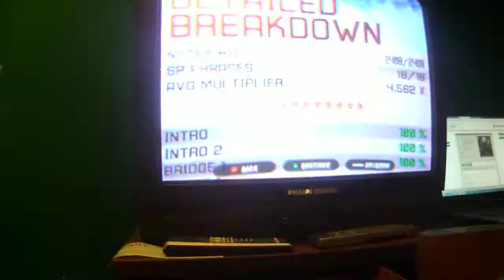The End of the Line 100% FC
I keep forgetting to upload this; I don't even remember how long ago I did this by now.  Anyway this solo is really easy once practiced which basically makes length the only obstacle to FCing.

Also I've come agonizingly close to FCing Tom Morello Guitar Battle a few times...I've had runs where I only missed Abduction (strumming near the beginning), runs where I only missed once in the Hand Manglers (the ascending runs), and runs where I only missed in the outro.  I had a short grind session on it one day (like 30 minutes) and it got frustrating, so I think I'll just keep picking it in PFOs and hope to just randomly get it in one of those (hopefully with a video).